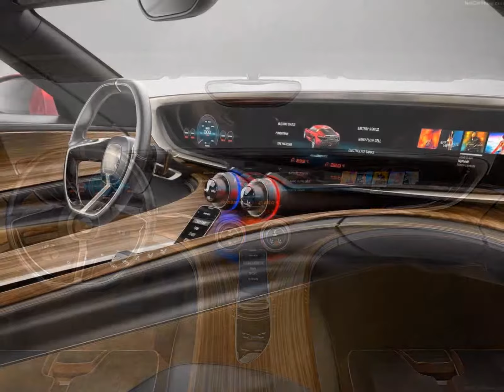The All-new NanoFlowcell Quant F Concept '2015-2016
2016 NanoFlowcell Quant F Concept '2015